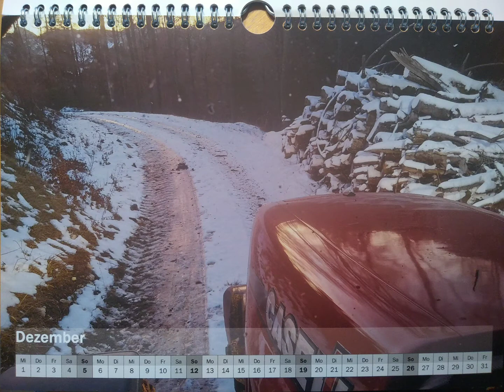Ich wünsche euch ein schönes 2021 alles gute und bleib gesund